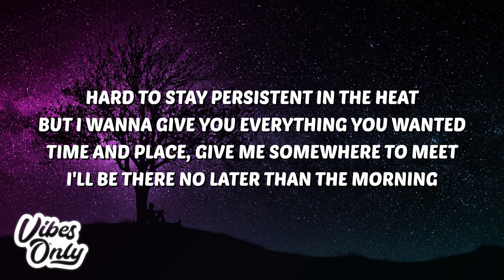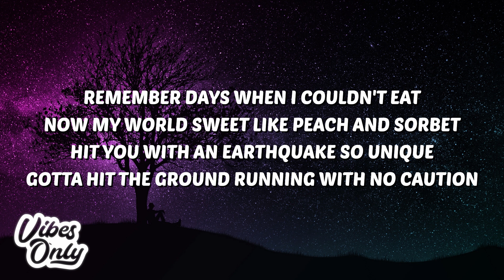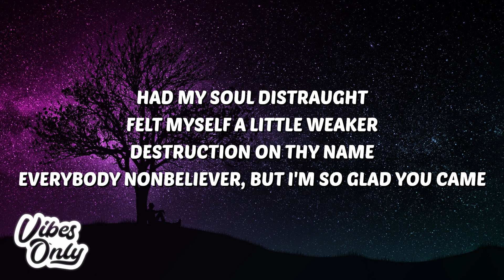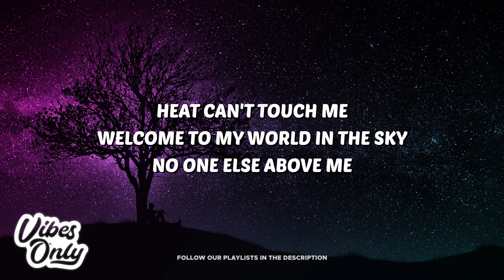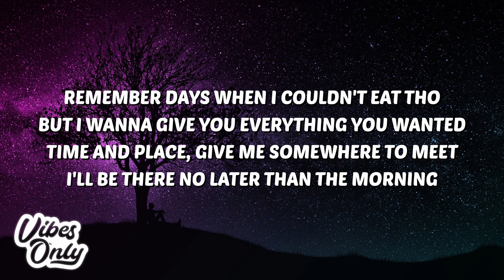Moja - Earthquake (Lyrics)